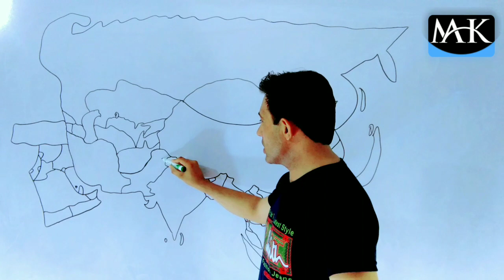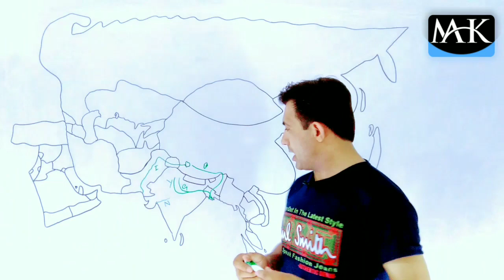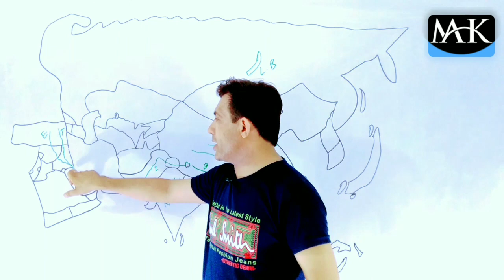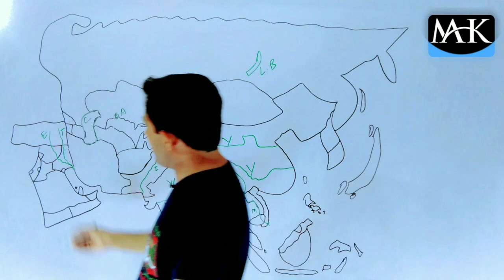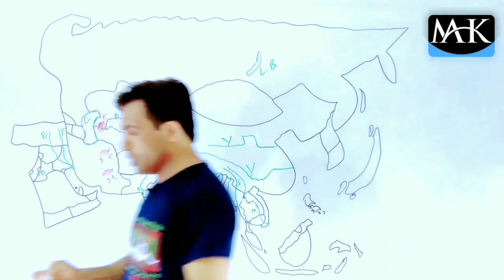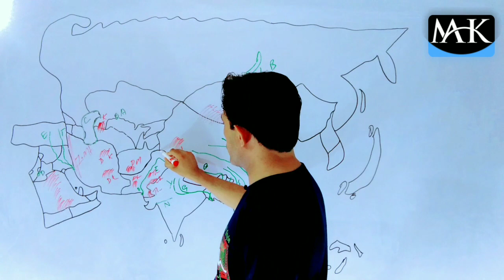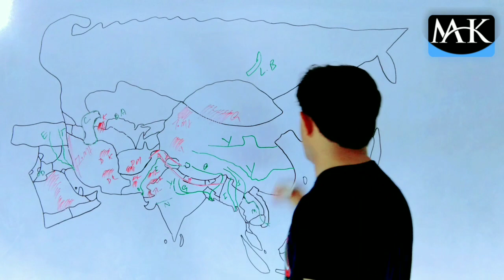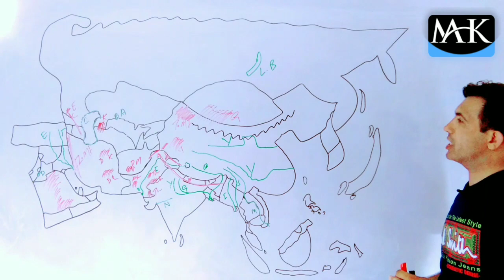Physical Map of Asia | Physical Features of Asia | By Muhammad Akram